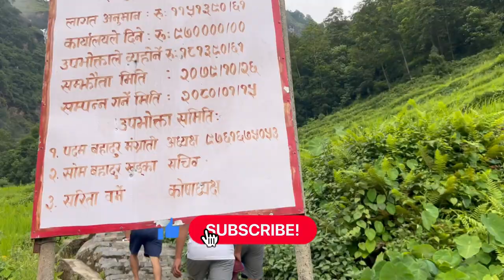Pokali Waterfall Teaser | Bhujwarey Trip | Okhaldhunga via Likhu River | 130m high 2nd top in Nepal